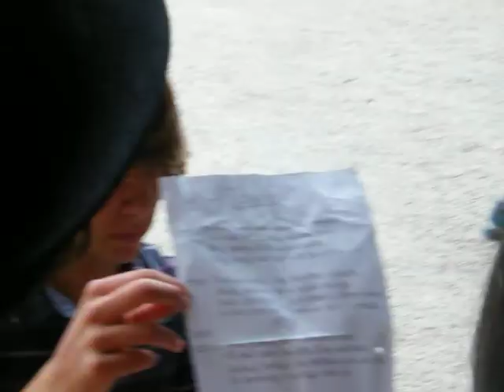Rocamadour2010 Spectaclesderue byJC 3 05e Toi+moi+eux